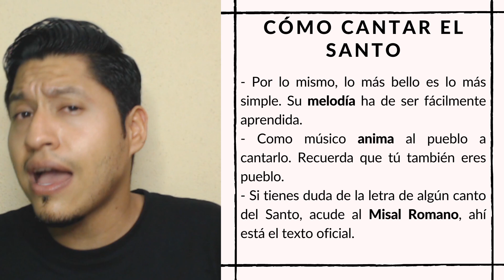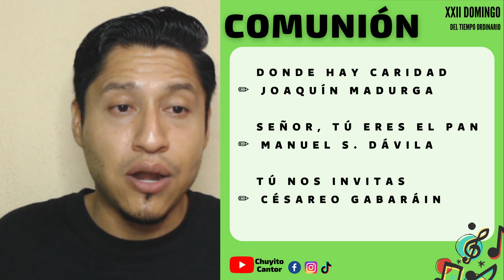🟢CANTOS PARA XXII DOMINGO DEL TIEMPO ORDINARIO │1 de septiembre 2024│Canto de entrada │CICLO C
Esquema de cantos para el 22° Domingo del Tiempo Ordinario. Ciclo C.

▶PLAYLISTÚRGICA
ENTRADA
👉 Ciudadanos del cielo
👉 Portones alzad los dinteles
👉 El Señor me ha invitado a su casa

GLORIA
👉 Gloria

ACLAMACIÓN A LAS LECTURAS
👉 Aclamaciones cantadas para las lecturas

ALELUYA
👉 Aleluya

ACLAMACIÓN A LA ORACIÓN DE LOS FIELES
👉 Aclamación la Oración universal

PRESENTACIÓN DE DONES
👉 Para ti

SANTO
👉 Santo. Misa en ritmo

COMUNIÓN
👉 Donde hay caridad
👉 Señor, tú eres el pan

CANTO FINAL/ENVÍO
👉 Unidos en la fe